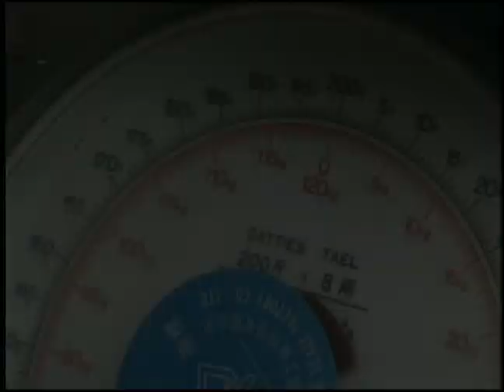我們的島 第74集 何處撒網捕魚去 (2000-09-04)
捕魚祭對阿美族人來說是一個重要的傳統，花蓮壽豐鄉水璉村的阿美族人，因為海岸被劃為海岸漁業資源保護區，得以在這片未被污染的海域捕魚；但是吉安鄉的聯合捕魚祭卻淪落到在河邊圈起人工水塘，由鄉公所出錢購買吳郭魚來舉辦捕魚祭。由於河川的污染，導致漁業資源的枯竭，以往族人記憶中的捕魚祭已不再，加上捕魚祭的觀光化，族人如何面對變調的捕魚祭？